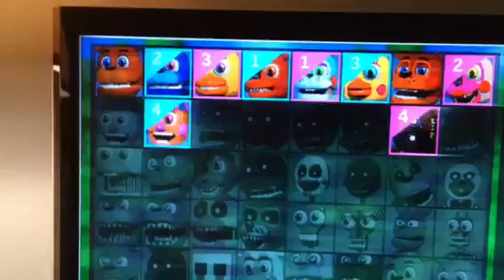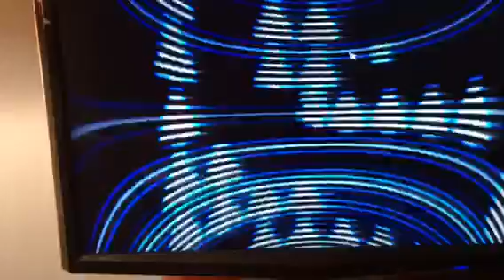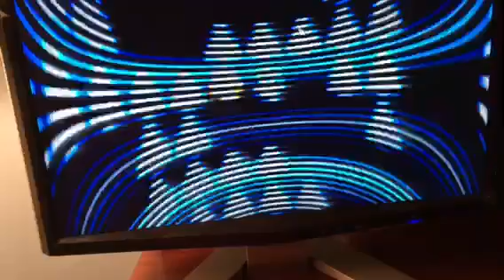SAILING THE SEAS / FNaF World Part 4